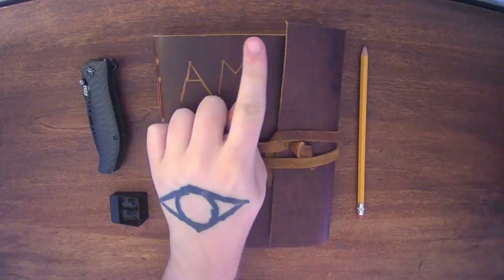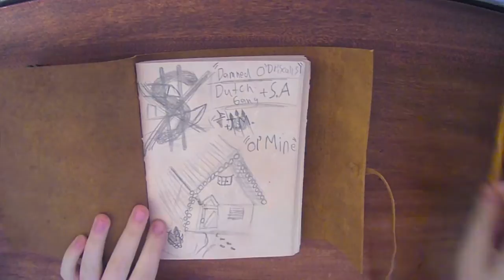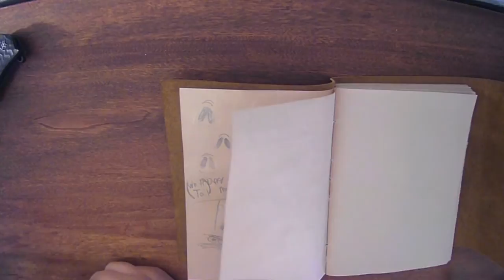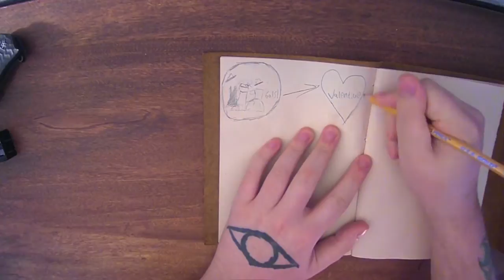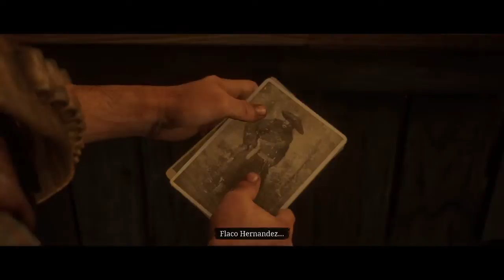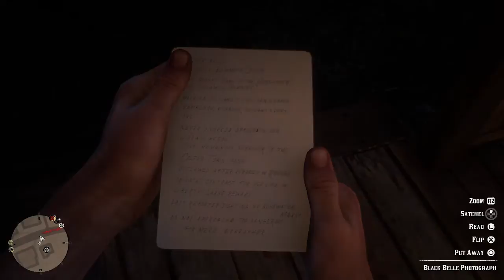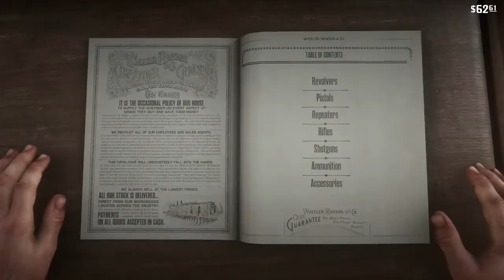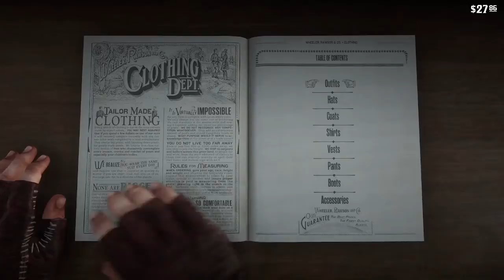Arthurs First Towning (Red Dead Redemption 2, Journal Journey Playthrough Ep. 2)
What is going on Gamers, in this series you’ll be joining Arthur Morgan and I as we catalogue our adventures in the West. We both have a leather Journal, a pen, and a will to write with it. Every episode you should expect crude drawing and a lootin’ rootin’ tootin’ good time with Dutch and Gang.

If you didn’t know I stream all my videos on Twitch before editing and uploading them to YouTube. or just check out some more of the videos on my channel.